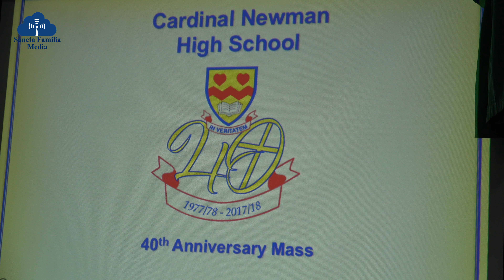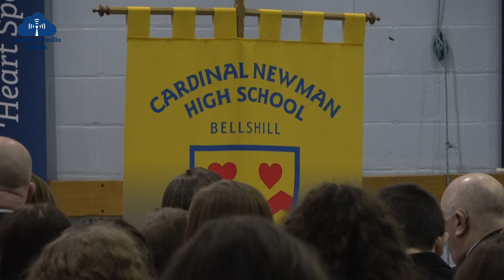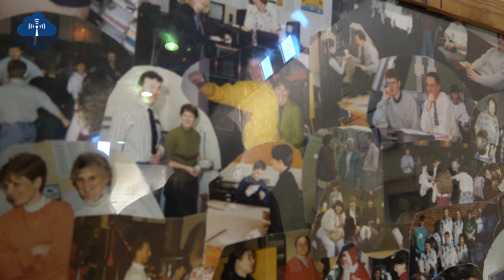CNHS 40th Anniversary Mass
Some familiar former teachers joined Bishop Toal from the Diocese of Motherwell with other priests, politicians and invited guests along with current and former students to celebrate this 40th Anniversary Mass on the anniversary of the opening of Cardinal Newman High School